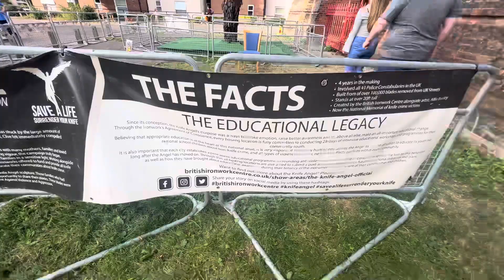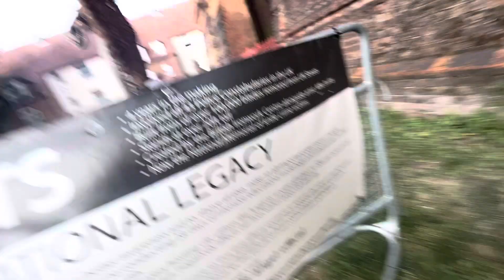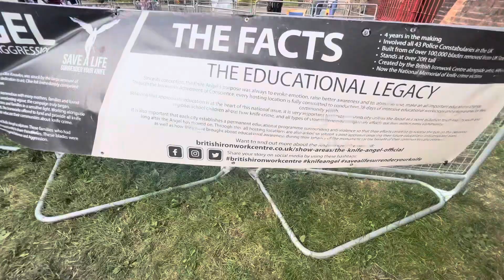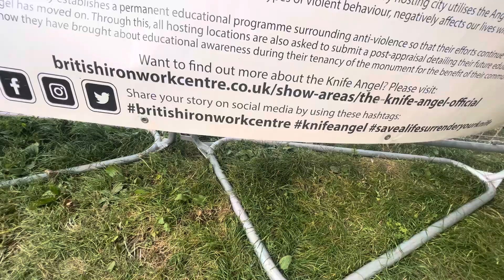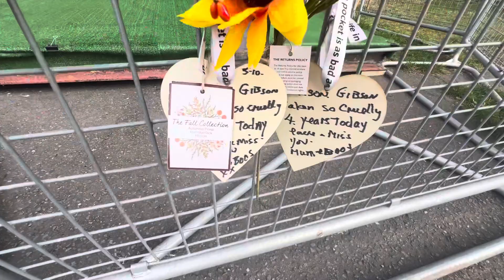Knife angel Colchester 07/10/2023, Save a Life, Ditch the Knife, Jaywick Sands Happy Club.